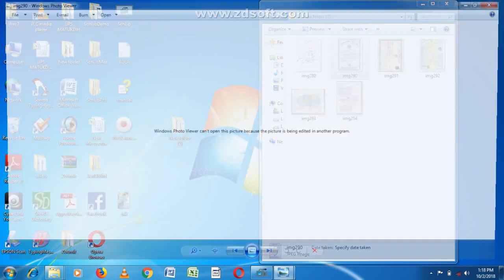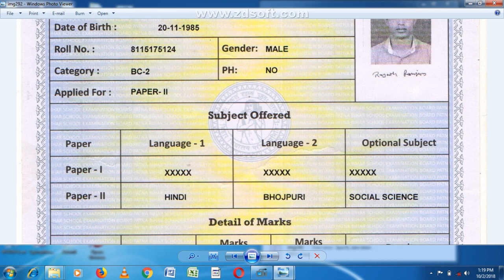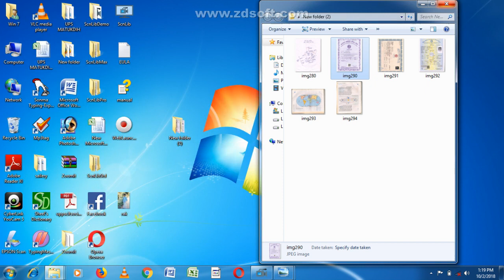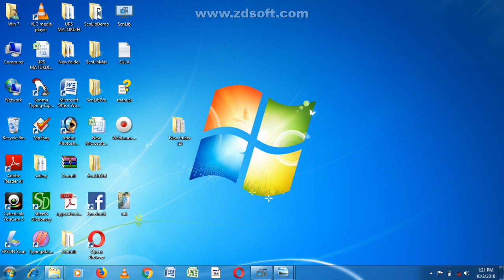परिचय/how to prepare tet/मैंने 3 बार टेट कैसे पास किया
Hello friends
मैं राजेश रंजन,इस वीडियो में मैं सिर्फ अपने बारे में बताया हुँ।तथा यह बताने का प्रयास किया कि किस तरह से आप भी मेरे तरह टेट पास कर सकतें हैं